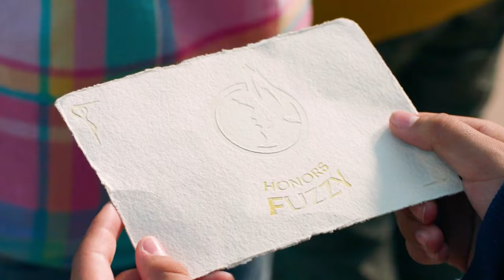Girl can turn into any animal, but her magic is seen as a failure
Title:
Overview: